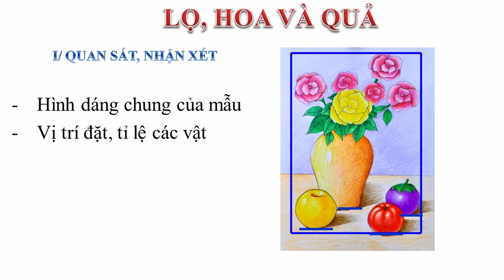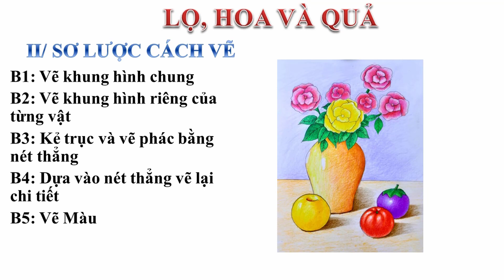Vẽ Lọ Hoa Và Quả | Vẽ Theo Mẫu | Art By Phúc Thịnh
Hướng dẫn Vẽ Lọ Hoa Và Quả, thực hiện chi tiết các bước vẽ : Vẽ khung hình chung, vẽ khung hình riêng, vẽ phác hình bằng nét thẳng, vẽ chi tiết, Vẽ Màu… một cách cụ thể dễ hiểu, giúp cho các bạn không biết cách vẽ lọ hoa và quả sẽ tự tin vẽ được!
Các bạn hãy thoải mái nêu ra vấn đề cần được hướng dẫn ở bình luận phía dưới, mình sẽ đọc và sẽ tạo ra video hướng dẫn ở lần sau.
Cám ơn mọi người rất nhiều!!! CÁCH VẼ KÍ HỌA CHÂN DUNG